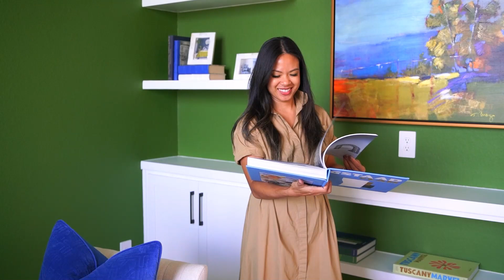Stunning New Homes in Fulshear, TX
New Homesites Now Available!

Discover Cross Creek West—a beautiful new home community in Fulshear, TX. This 1,250-acre, master-planned neighborhood provides a serene retreat where residents can embrace nature and connect with one another. Enjoy a blend of established amenities from Cross Creek Ranch and exciting, future additions like an amenity center, swimming pool, scenic trails, and more!

Choose from 15 different home plans designed to fit a range of needs and preferences.

Mini Sasipim Stoll, REALTOR®  Compass, LLC
Instagram, Facebook: @minihoustonrealtor @ThaiHoustonHomes